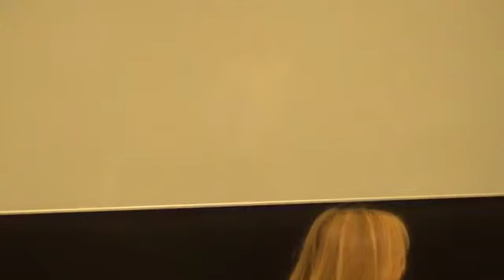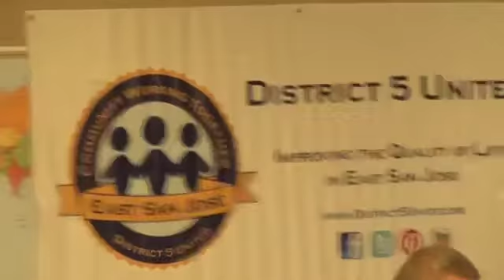David Wall - Closing Statement - Santa Clara County Board of Supervisor 2013 - Candidate Forum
Closing Statement: David Wall's Vision for Santa Clara County District 2

"Our neighborhoods; there's some fine people in our neighborhoods. We need to encourage and facility our neighborhoods to become the center of intellectual and spiritual growth within our city and county. To do this; we have to project our resources very wisely and very stringently with reference to people who do bad things. Sure. We all love stories of redemption and salvation, but for those whom don't buy into those programs, we have to give them the opportunity to move. We also have to encourage our agricultural pursuits and also above all to get up our rear end pursuits to keep coming and participating and redressing OUR government. Thank you and god bless you."